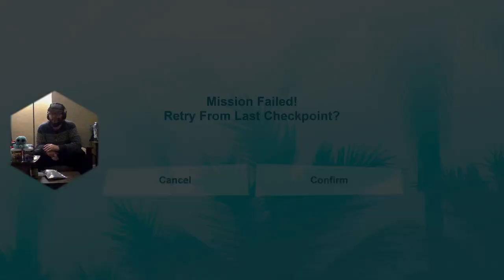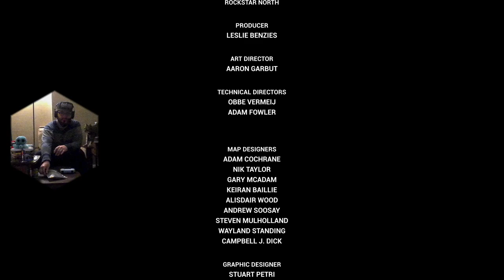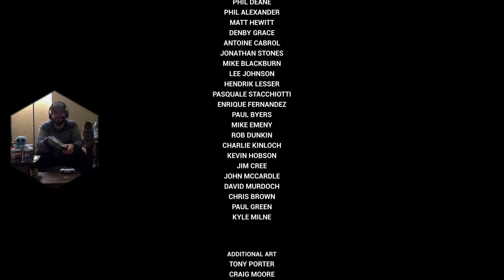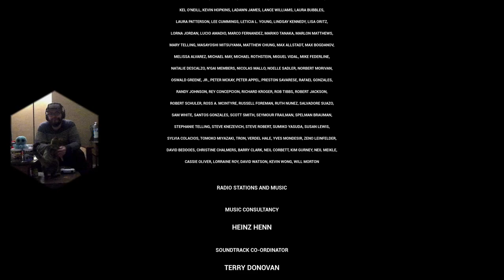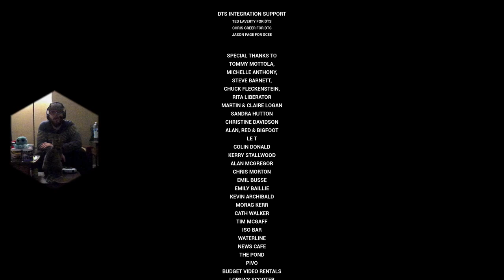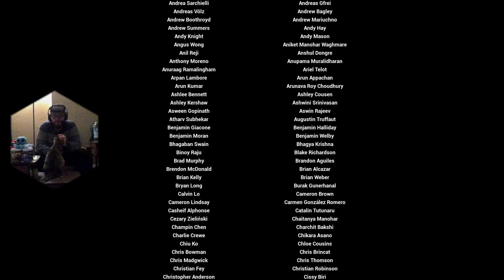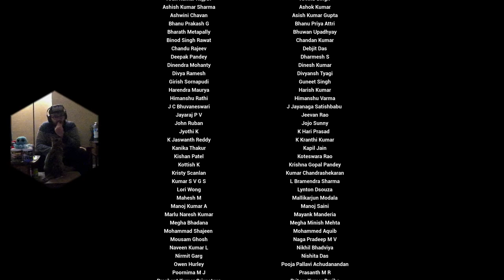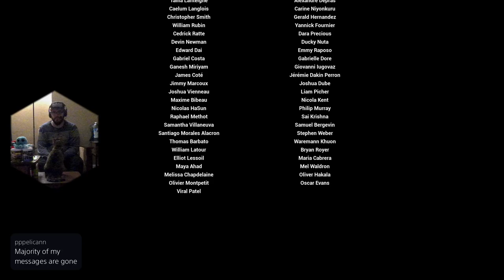LET'S PLAY GRAND THEFT AUTO: Vice City Episode 5!!! Sayonara, Sonny! 🌴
WOLF finishes the story of Vice City!